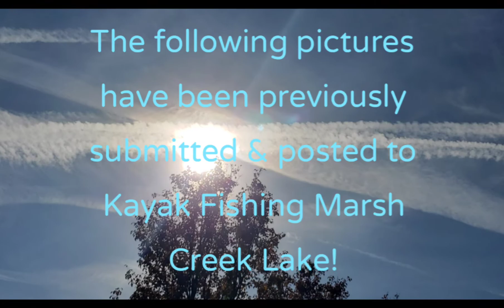IS THIS YOUR YEAR?